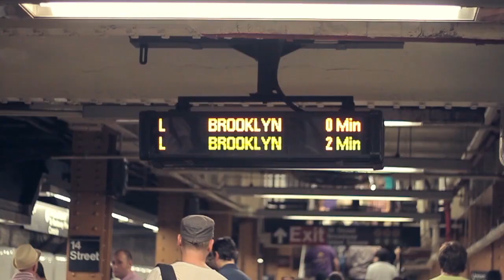Céline Dion - Ashes (from the Deadpool 2 Motion Picture Soundtrack) (John Byrne Cover)